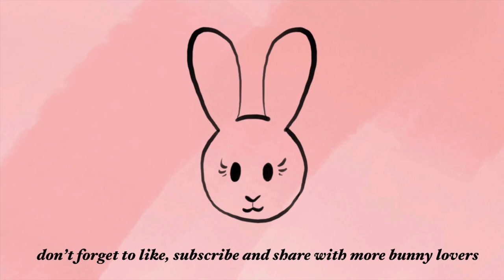Cute Happy Bunny Binkies Zooming Around! | Lily Bobtail happy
Lilly is a lovely bunny, and these videos shows little cute things she does everyday!
Her name was inspired by Lily Bobtail, from Peter Rabbit! Her owner loved so much this series when was a kid. Have you ever seen Peter Rabbit? I highly recommend!!!
In this bunny YouTube Channel, you can watch videos of daily cute stuff Lilly do, tips to how to take care of your bunny, Lilly sleeping, hiding, having fun, being loving and so much more!
Lilly also have a Instagram account: @lilly.bobtail
She will be very happy if you go check!